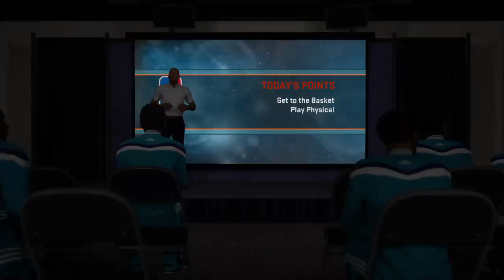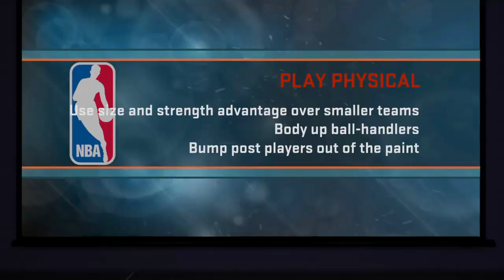Nba2k15 Freddy Banks Mycareer series 4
This channel is all bout gameing I might put in vlogs or something else put I want to be funny so you guys can be entertained more so be sure to subscribe and like